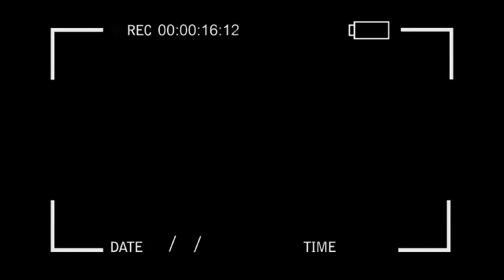MOMENTO PARA REFLEXIONAR EL UNIONENSE.COM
HOLA AMIGOS RECIVAN EL CORDIAL SALUDOS DE SU AMIGO Y HERMANO SANTY CARRANZA 100%UNIONENSE